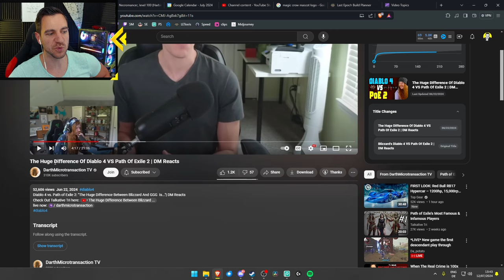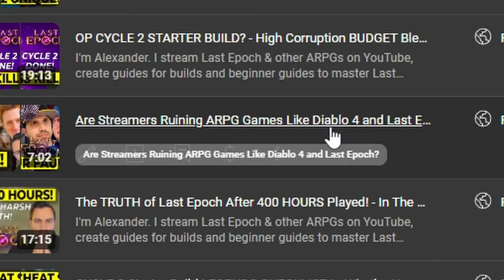How We All Can ENJOY Diablo 4 More feat. DarthMicrotransactionTV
*Follow me below, thank you for the support!*
Last Epoch ZERO to HERO Beginner GUIDES:
LAST EPOCH GUIDES (no particular order):
LAST EPOCH BUILDS:
💀 ACOLYTE 💀

🧙‍♂️ MAGE 🧙‍♂️
Get LAID EZ:
Video Title Ideas (for the algorithm!):
diablo 4 bad, diablo iv bad, diablo 4 actually good, can d4 be good, how to enjoy diablo4, how to make d4 good